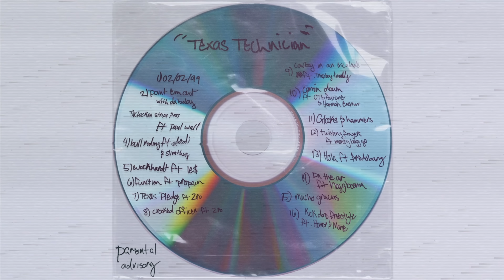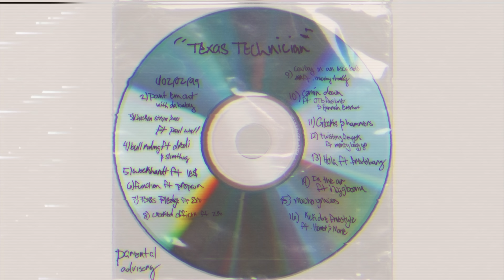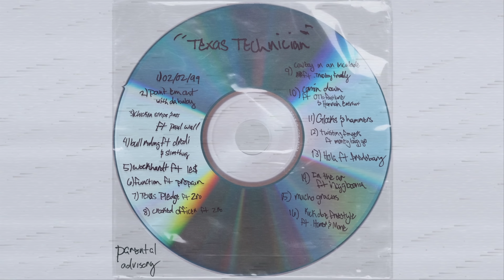That Mexican OT - Chicken Strips & Ass (feat. Paul Wall) (Official Audio)